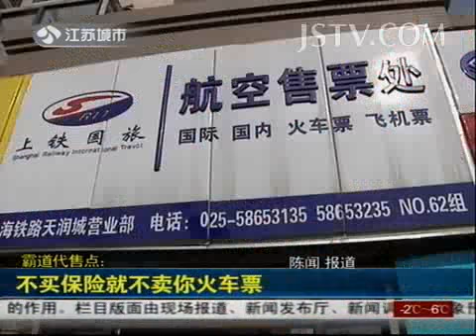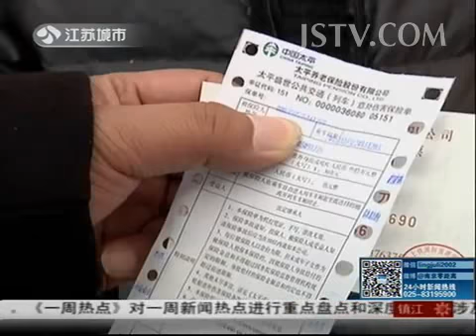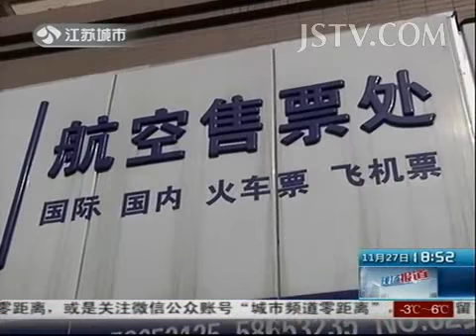新闻聚光灯 买火车票吗？买个保险吧！ 131127